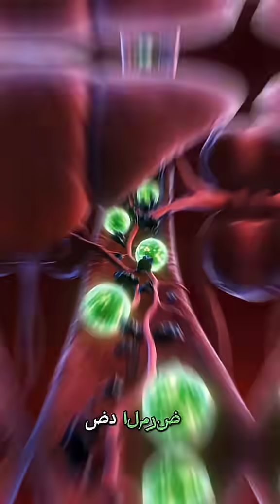What happen when you eating garlic inside human body?😨😨health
Welcome to Life Science Facts, your daily dose of fascinating biology and science shorts!
Discover amazing facts about human body, animals, plants, cells, DNA, and nature — all explained in just 60 seconds.
Learn something new every day with short, engaging, and educational videos.

🎓 Topics we cover:
– Human biology & anatomy facts
– Animal & plant science
– Microbiology & genetics
– Environmental & earth science
– Interesting life science discoveries